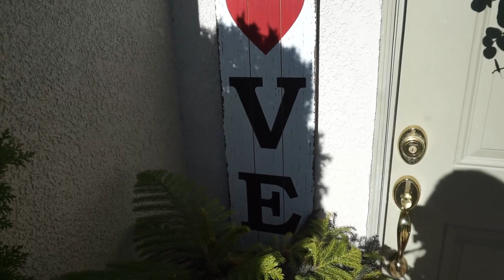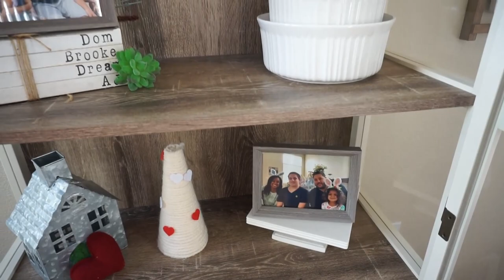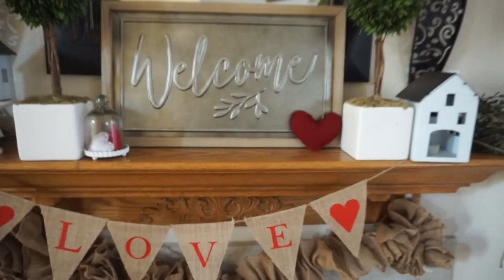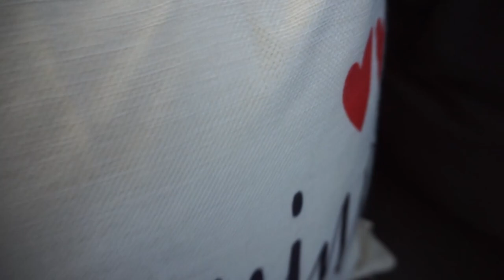Valentines Day House Tour 2022| Dream Rodrigues